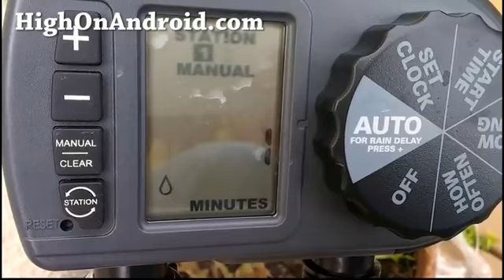HTC One X 1080P Video Test!